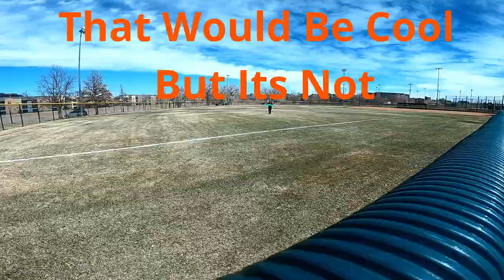Tom Stanton RC Flying Wing FPV Version. Thingiverse Free stl File Review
This Plane Is Awesome I Highly Recommend Printing This Plane

Parts
 "Radial" 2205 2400 kv Brushless Motor

 36A BLHeli_32 32bit 2-6s w/Telemetry

 AR410 4-Channel RC Sport Receiver

 ES08MDII 13g Digital Metal Gear Servo

 WT03 Micro FPV AIO Camera 5.8 25/50/200mW

 G+Plus 1500mah 4s 100c Lipo Battery

Printer
Ender 3 Pro
Micro Swiss Direct Drive
Creality PEI Sheet Bed Build plate
Priline PLA Green

Print Temps
Wings 215
Fuselage 205

Files
Thingiverse
Tom Stanton
RC Flying Wing